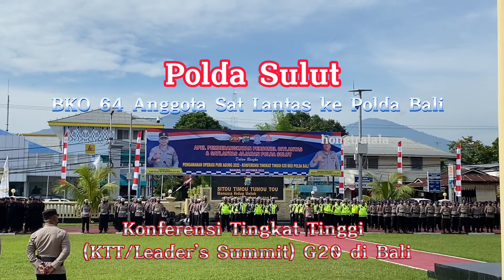Seperti ini Pesan Kapolda Sulut pada 64 Anggota Lantas BKO Polda Bali